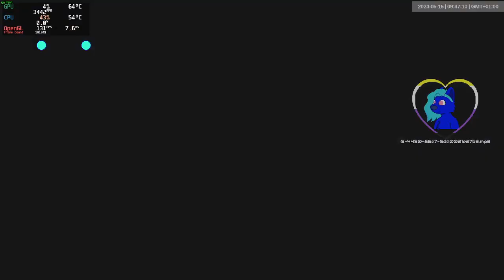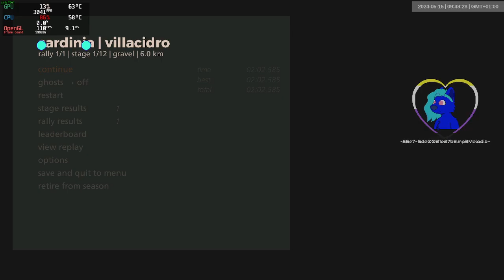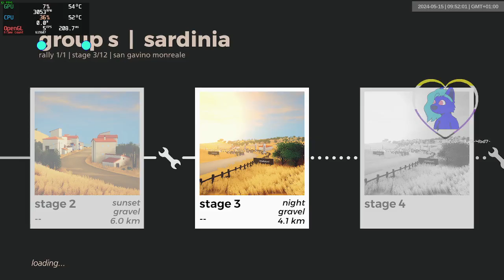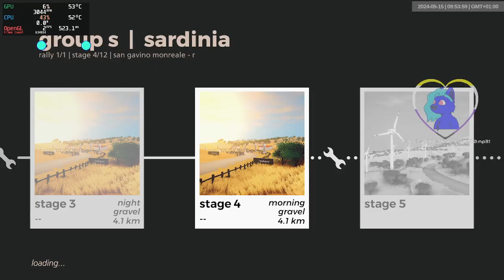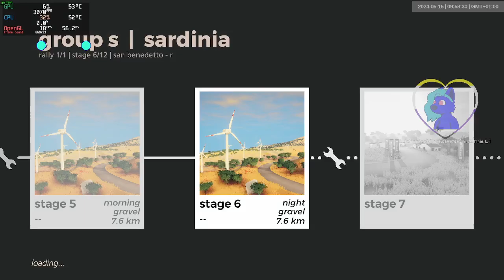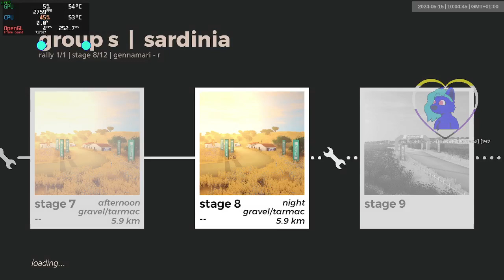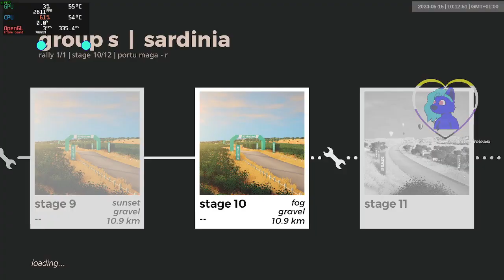sardinia grs dry | 1561-1572 | art of rally 1920